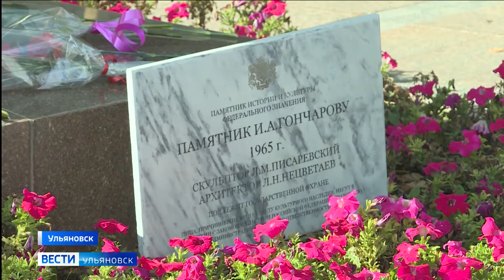В Ульяновске почтили память знаменитого литератора Ивана Александровича Гончарова.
131 год прошел со Дня смерти писателя, но люди и по сей день отдают дань уважения его наследию. Сегодня ценители творчества нашего прославленного земляка возложили цветы к его памятнику. А в доме-музее Гончарова прошел вечер. Литературные исследователи рассказали посетителям музея о самых ярких страницах из жизни Ивана Александровича.